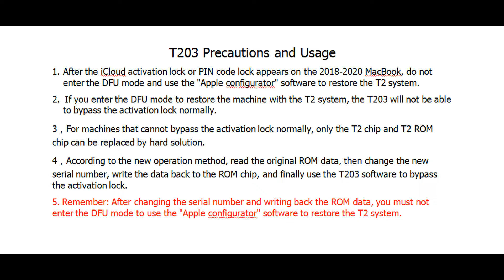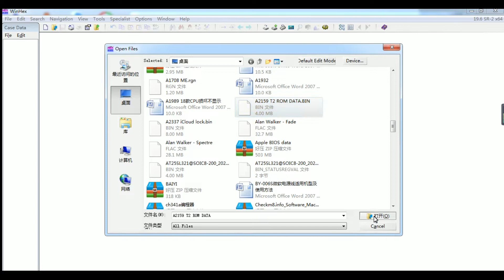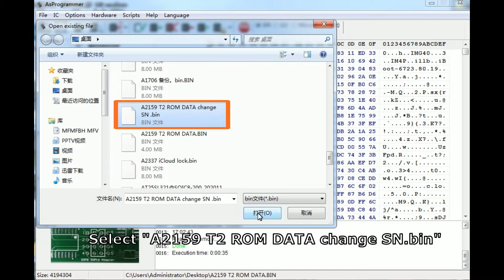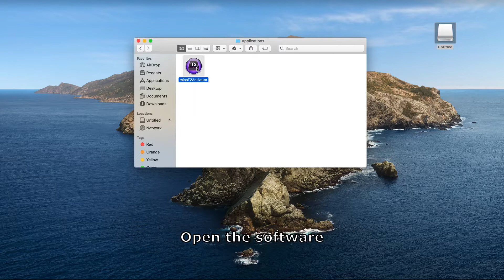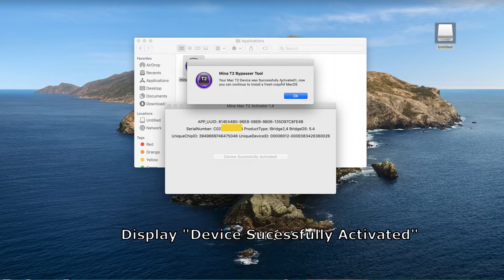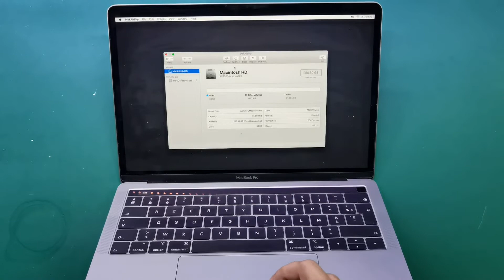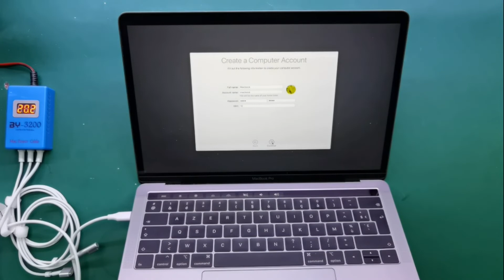Bypass Activation Lock with T203 New Method